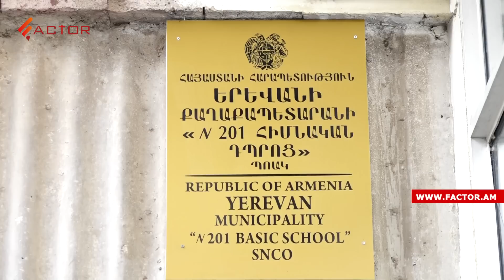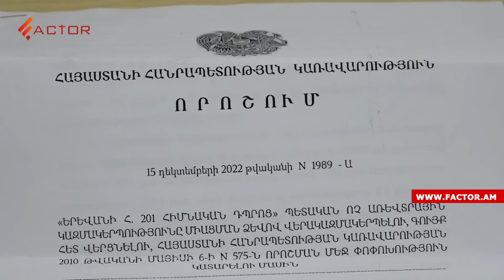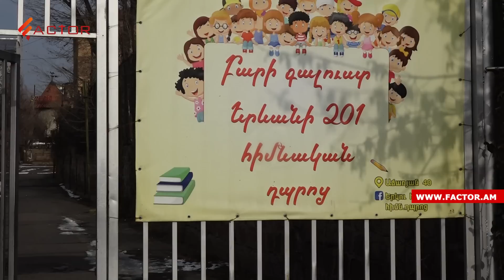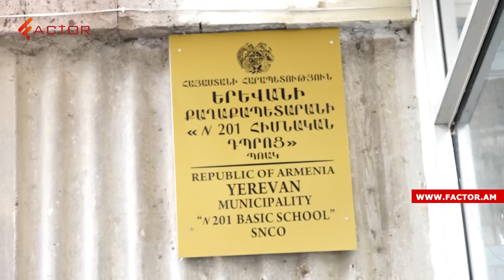Դպրոցի տնօրենը հայհոյում է և անիծում․ ուսուցիչներն ու ծնողները պատիժ են պահանջում